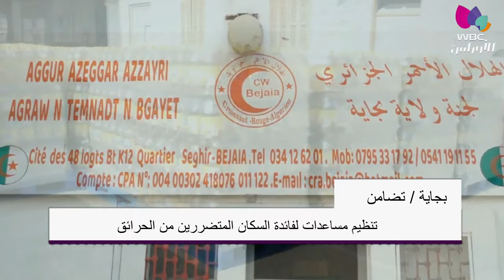بجاية / تضامن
تنظيم مساعدات لفائدة العائلات المتضررة من الحرائق